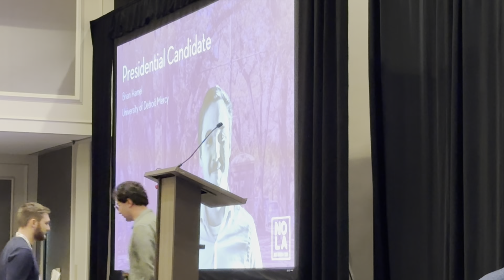2024 2025 BoD Candidates - Closing Speeches